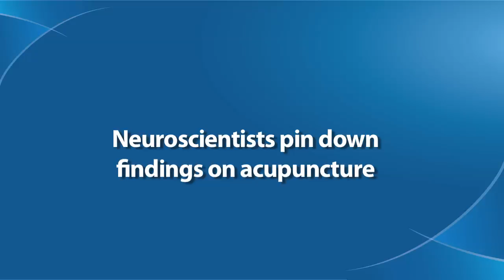Acupuncture's Molecular Effects Pinned Down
Scientists have taken another important step toward understanding just how sticking needles into the body can ease pain.